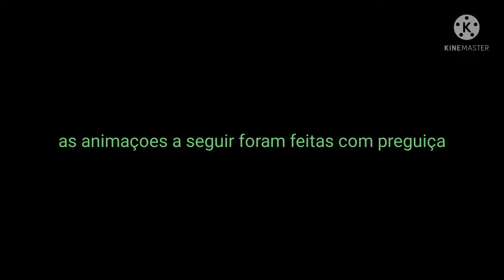animações de teste